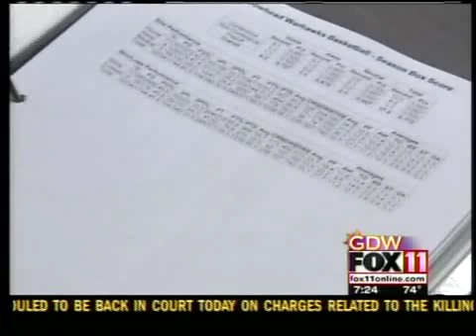Inspirational statistician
High school girl creates her own stat keeping software